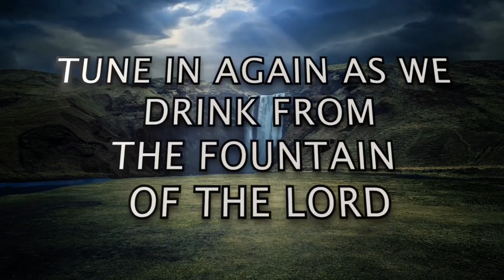PART 4: S2 E44 - "Submitting Your Ways To God In The Land Of Affliction" | Rev. Ebenezer Annor (PhD)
Message: PART 4: S2 E44 - "Submitting Your Ways To God In The Land Of Affliction" [HEALING STREAMS SERIES]